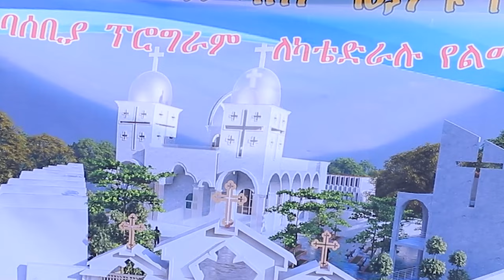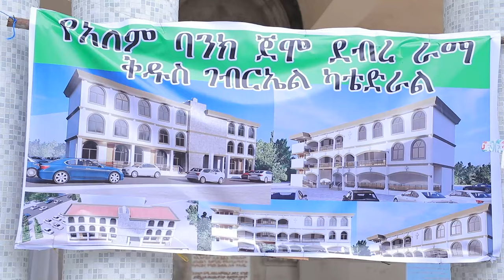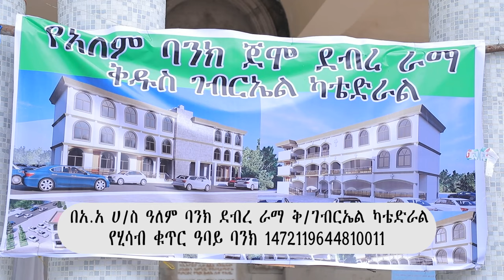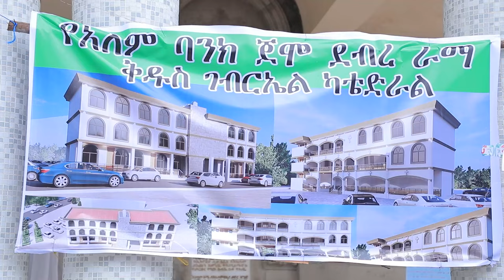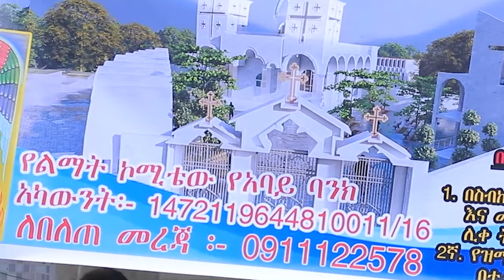አስቸኳይ የቤተክርስቲያን ጥሪ ዓለም ባንክ ደብረ ራማ ቅ/ገብርኤል ካቴድራል